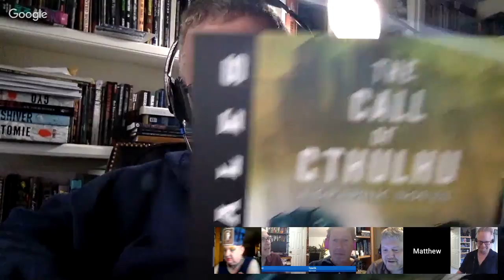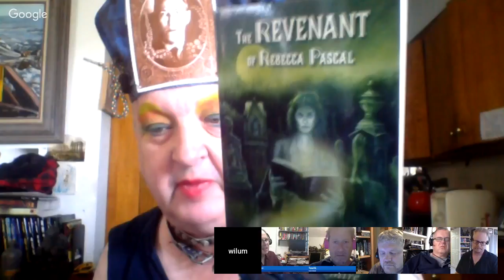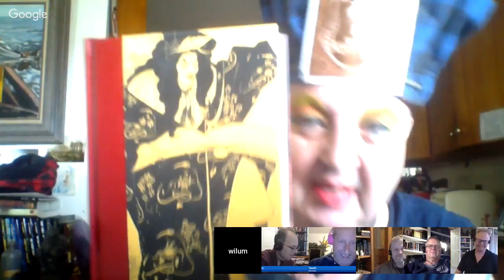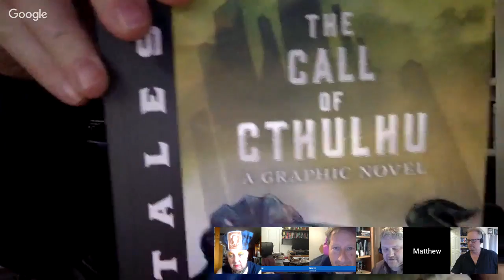Lovecraftian writer W.H. Pugmire